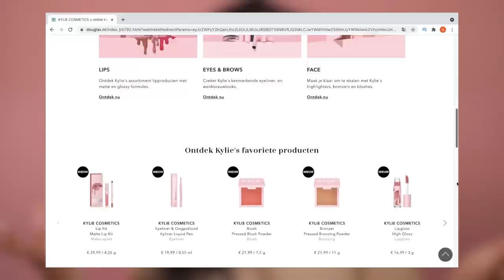KYLIE COSMETICS REVIEW !!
Vandaag review ik eindelijk KYLIE COSMETICS! Enjoy :)

MIJN KORTINGSCODES:

SARAHMARIKH10

SARAH30